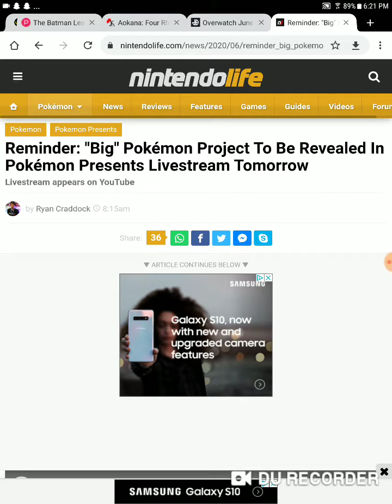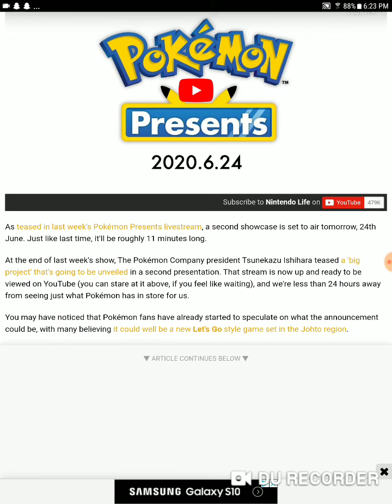Another Pokemon direct coming tomorrow I was wrong